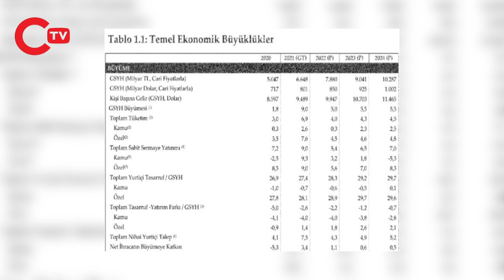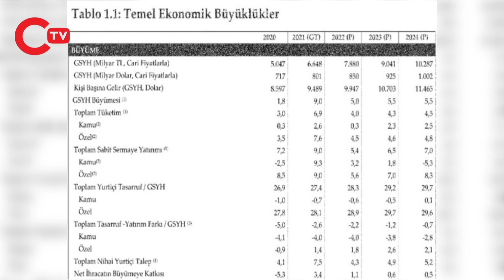İşte AKP'nin dolar kuru tahmini | 10 TL' nin üstüne çıkacağı tarih belli oldu